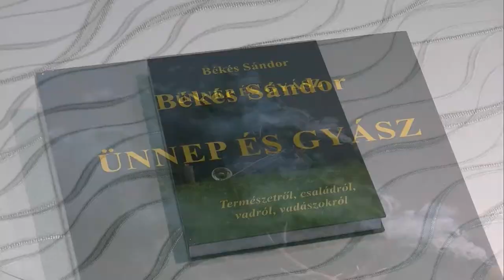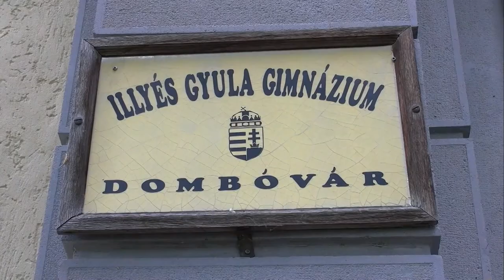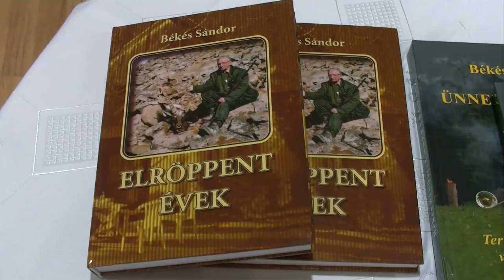20200928 kaposmenti bekes sandor konyv